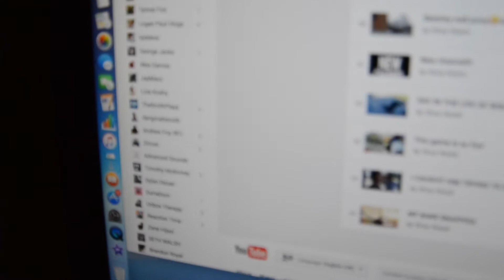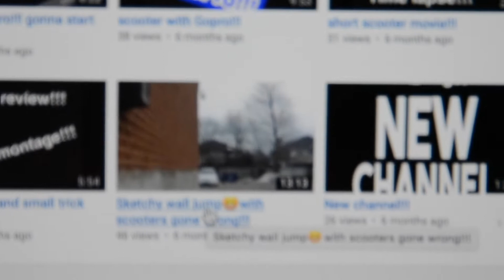HE MIGHT COME?!?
CHECK OUT A COUPLE CHANNELS BELOW

Kyle-

Brandon-